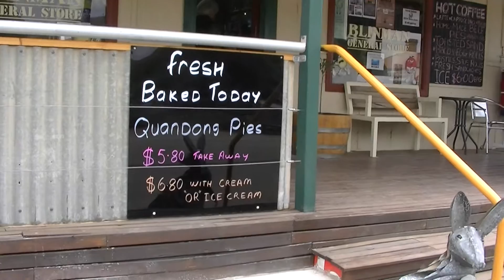The Buzzard Travels Pt 2 008